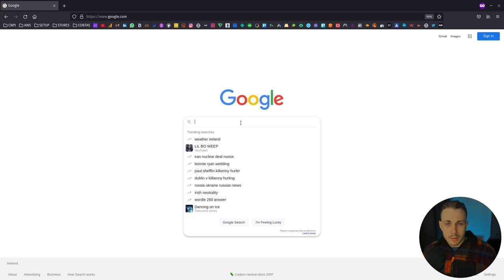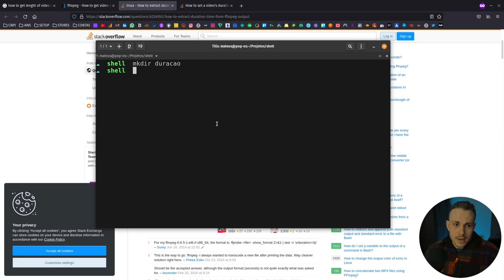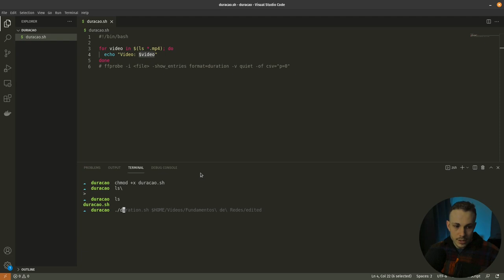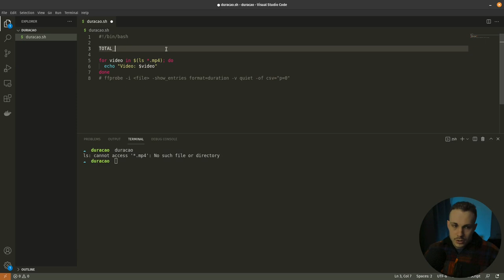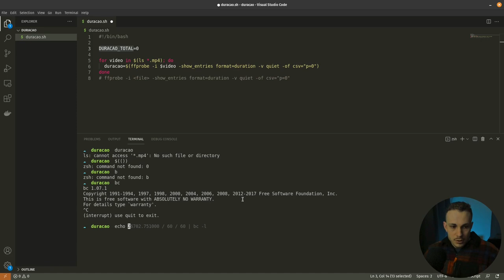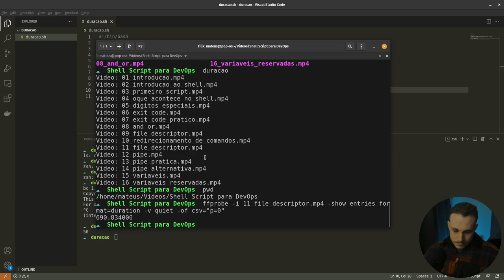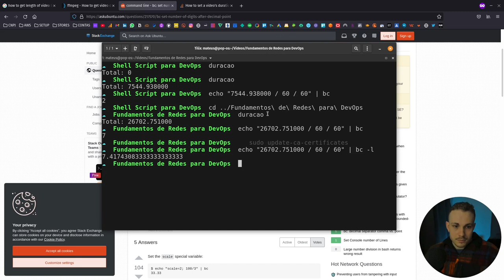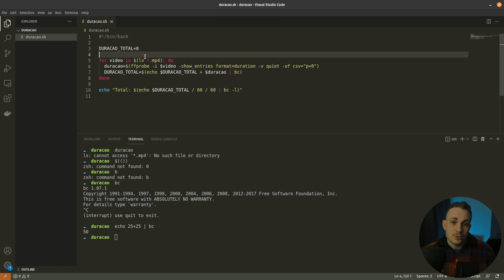Como funciona o PROCESSO DE DESENVOLVIMENTO de um SHELL SCRIPT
Olá meus queridos, finalmente mais um vídeo para vocês!

Durante as gravações do meu treinamento de DevOps, me deparei com a necessidade de ter um total de horas de vídeo editadas, para mensurar mesmo. Pela interface gráfica (GNOME) não estava conseguindo fazer.

Pois bem, parti para o bom e velho Shell para resolver o problema e criar um Script que possa  ser usado em qualquer diretório.

Neste vídeo, eu compartilho o processo de desenvolvimento, desde a ideia, as pesquisas no Google e como pensei na solução.

Meu objetivo é ajudar a "abrir a mente" e entender que tudo pode ser automatizado aí na sua workstation :)